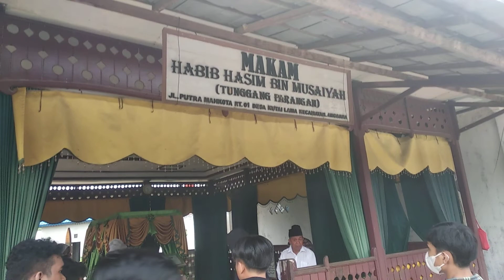Wisata Sejarah Dan Religi Kutai Lama Kukar Kaltim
Kerajaan Kutai Kartanegara dan Sejarahnya